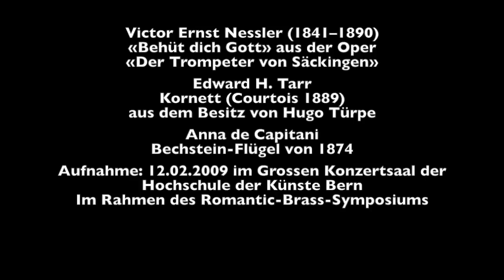Victor Ernst Nessler: «Behüt dich Gott» aus «Der Trompeter von Säckingen»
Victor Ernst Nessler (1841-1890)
«Behüt dich Gott» aus «Der Trompeter von Säckingen»

Edward H. Tarr, Kornett (Courtois 1889)
Anna de Capitani (Bechstein-Flügel 1874)

Aufnahme: 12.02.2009 im Grossen Konzertsaal der Hochschule der Künste Bern, im Rahmen des Romantic Brass Symposiums.

Diese Melodie, gespielt in der Neujahrsnacht 1890/91 auf seinem Kornett, wurde zum Schwanengesang des bereits von seiner Krankheit gezeichneten Kornettsolisten Hugo Türpe. Ein halbes Jahr später sollte er an Tuberkulose sterben.
Edward Tarr brachten den «göttlichen Hugo» im Rahmen des Romantic Brass Symposiums zu neuen Ehren und spielte dabei auf dem Originalinstrument von Türpe ebendiese Melodie.

Hochschule der Künste Bern
Forschungsschwerpunkt Interpretation

Ton: Beat Müller
Kameras: Carina Scheidegger, Claudio Bacciagaluppi
Schnitt: Silvan Zurbriggen